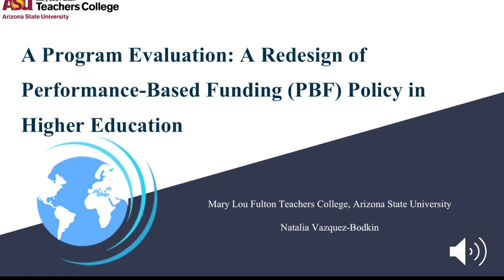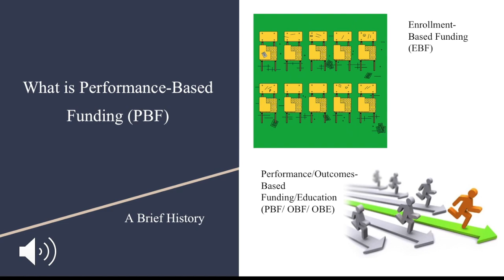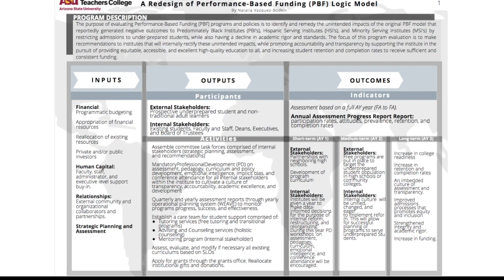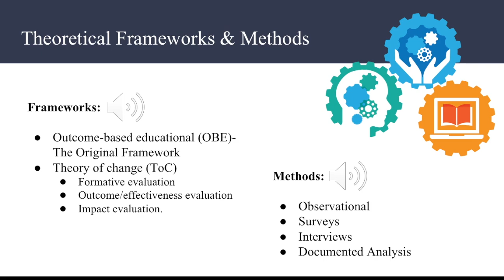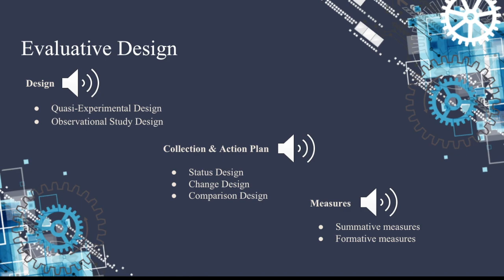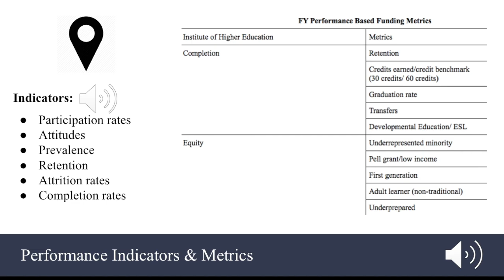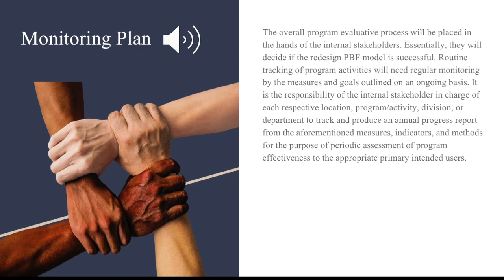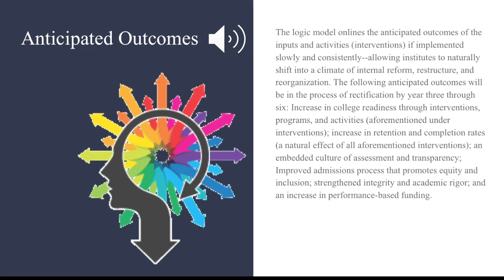Program Evaluation: A Redesign of Performance-Based Funding (PBF) Policy in Higher Education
APA Citation:

Vazquez-Bodkin, N., (2020). Program Evaluation: A Redesign of Performance-Based Funding (PBF) Policy in Higher Education. Mary Lou Fulton Teachers College, Arizona State University. p. 1-27.

All content on this website of Natalia Vazquez-Bodkin is protected by copyright and other protective laws. The contents of this website are to be used only in accordance with Internet regulations.